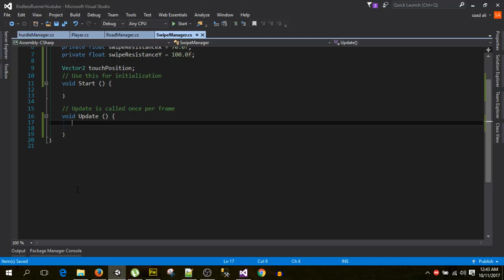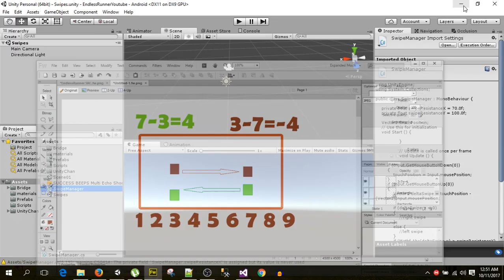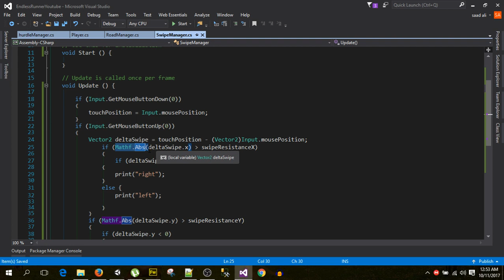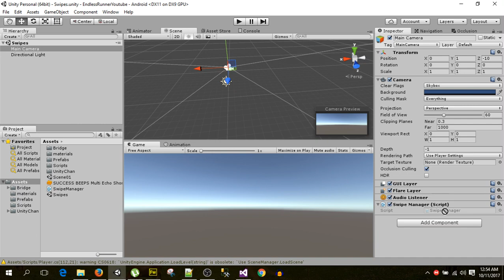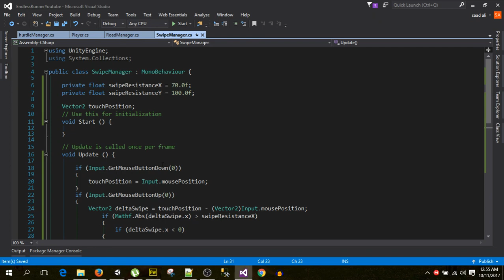Unity Swipe Detection code with Explanation in Hindi / Urdu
swipe with mouse on pc and touch swipe on android.